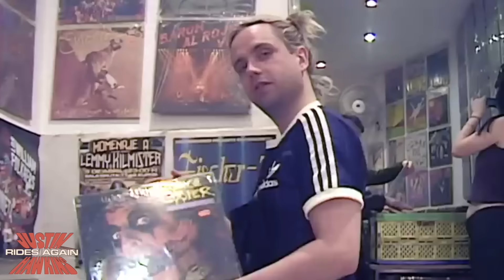My Second Favourite: Fontaines D.C.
This week, I’m reviewing Favourite by Fontaines D.C.  I was asked to do this by you - my dear YouTube viewers - in the Comments section. I do read them you know.

Warning: If triggered by pausing and snatches of track, please visit the link below to watch/listen to the song in full - without interruption. Then, if still triggered, watch my Comments episode: .

It won't help.

My Shirtless Season Festival Tour with The Darkness (SS24) continues across Europe.

To listen to previous episodes of Justin Hawkins Rides Again...The Podcast. You can listen on Apple Podcast, Spotify etc